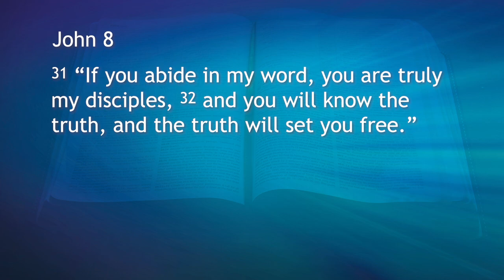Friday Encouragement - May 8th, 2020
Cornerstone Encouragement for Friday, May 8th, 2020